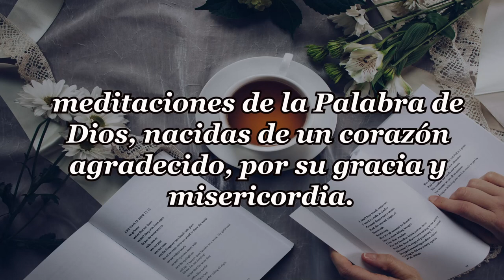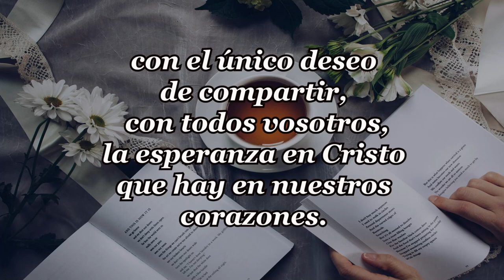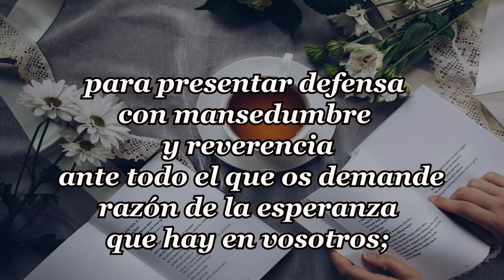326-A LOS SANTOS